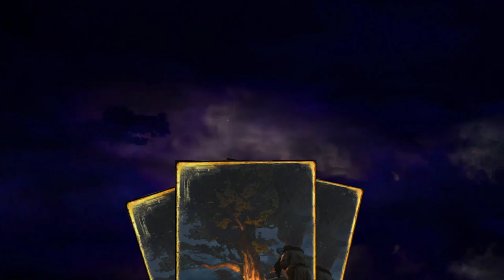GWENT Magic Compass abuse, triple Gedyneith, Snowdrop, Troll Porter, Skellige deck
GWENT Magic Compass abuse, triple Gedyneith, Snowdrop, Troll Porter, Decoy, Alissa Henson, Skellige deck. We are trying to abuse the new magic Compass card to spawn three Gedyneith.

00:00 EPIC INTRO
01:10 Deck guide
02:58 Game 1 VS Monsters, Relict
16:22 Game 2 VS Nilfgaard, Poison
31:27 Game 3 VS Skellige, Rain
42:29 Bonus game, Dual casting seasonal event